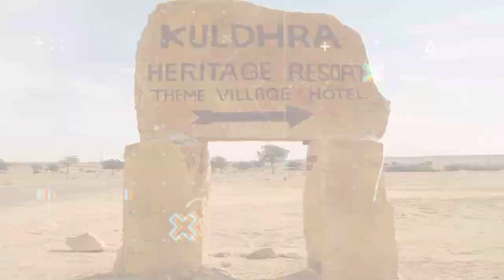Top 5 cursed palaces in india || भारत के 5 शापित महल | bhart ke 5 saput mahal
darawani jagah
darawani jagah india
darawani jagah video
chhattisgarh ki darawni jagah
delhi ki darawni jagah
lucknow ki darawni jagah
pithoria muharram
pithoria ghati
pithoria ranchi jharkhand
pithora durga puja
pithoria kila
pithora mausam
pithoria news
pithoria chowk
pithoria ka kila
pithoria ghati patratu

bhangarh ka rahasya
bhangarh ka kila story
bhangarh ka
bhangarh ka daman
bhangarh ka song
bhangarh ka gana
bhangarh ka dance
bhangarh ka kila ka rahasya
bhangarh ka dam
bhangarh ka kila
bhangarh ka rahasya
bhangarh ka
bhangarh ka daman
bhangarh ka song
bhangarh ka gana
bhangarh ka dance
bhangarh ka dam
bhangarh fort
bhangra
bhangra dance
bhangra song
bhangda
bhandare wali aloo ki sabji
bhanupriya death scene
bhangra dj
bajirao kila
bajirao mastani kila
bajirao ka kila
bajirao peshwa kila
bajirao argentina khela
bajirao arjun kila
bajirao mastani ka kila